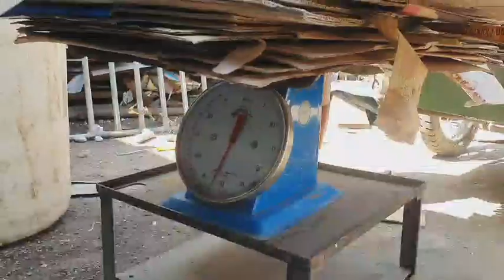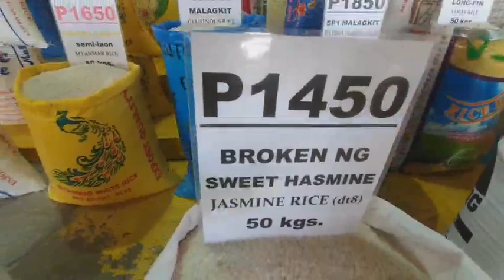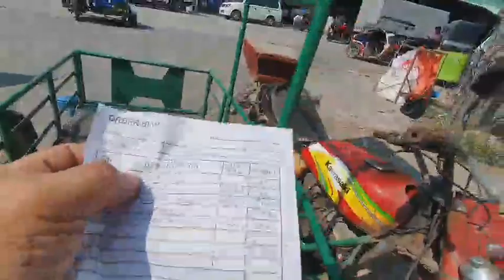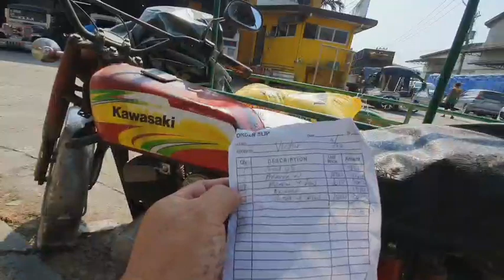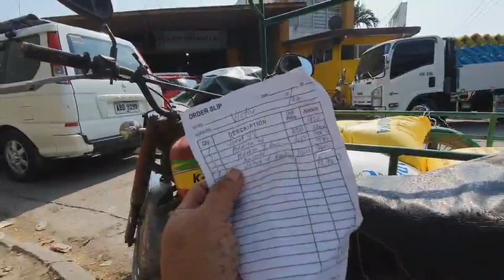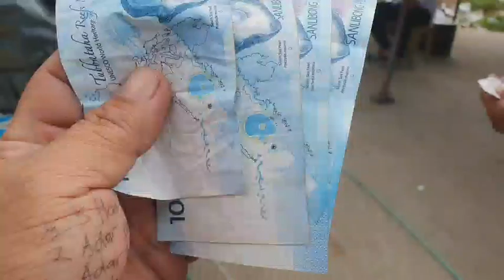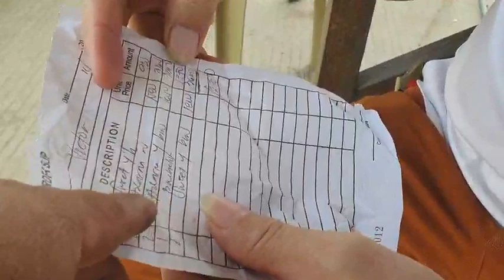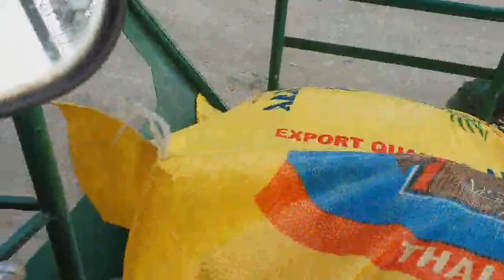San pedro1 ricemill price of rice update